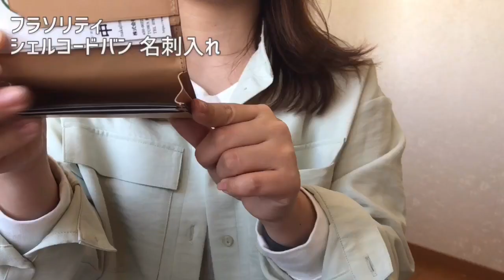モテる男性の名刺入れ！どこも真似できないジャパンクオリティ【フラソリティ】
フリースピリッツの実店舗のスタッフがおすすめする、
自分の仕事に自信と誇りを持っている人にぜひ使ってもらいたい、フラソリティの名刺入れ。

ジャパンクオリティを長年支え続けてきた、熟練の職人さんが仕立てます。
そんな細部まで手が込んでいて、こだわりが行き届いた名刺入れは、”自分もそのようなスタンスで仕事をする”という事を伝える、１つのメッセージになると考えています。

‹どんなブランド？›
フラソリティは、半世紀以上に渡り国内有名ブランドの鞄や革小物を製作してきた職人集団がオリジナルブランドとして立ち上げたブランドです。

長年ジャパンクオリティを影で支え続けてきた生産ノウハウと技術力の全てが注ぎ込まれています。末長く愛用していただけるように修理対応も万全です。

‹動画内で登場したアイテムはこちら›
フラソリティ シェルコードバン 名刺入れ Flathority
￥22,000（税込）
カラーは3色展開。動画内のアイテムはブラックです。

毎日使う物こそおしゃれに。
日本の職人さんの革製品をセレクトするFree Spiritsでは、これ以外にも、持つ人の魅力をさらに高めてくれる素敵な商品を数多く取り揃えております！

ぜひ、SNSのチェックもよろしくお願いします！